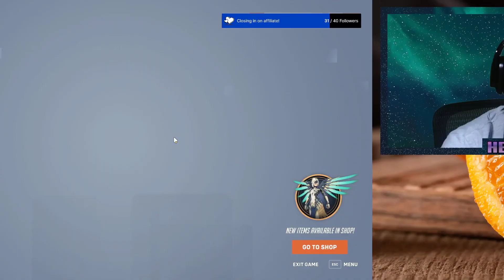Overwatch 2 - Stream 03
Another episode of my solo return to Overwatch! Previously broadcast live on Twitch -- catch the streams live using the link below or channel links!